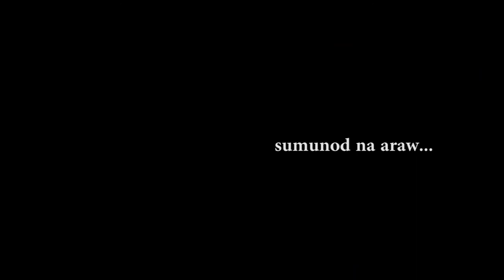Minerva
A short film by Ms. Marianne Catubao

school project for Education Technology subject
filmed at the City University of Pasay